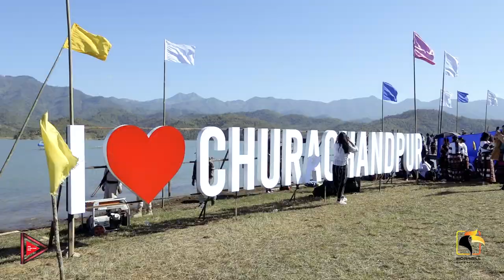Football freestyle show by Muani Tangpua || Sangai Festival 2022 CCPur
Freestyle football Muani Tangpua Sangai Festival 2022
Geljang Resort, Churachandpur, Manipur

Videography: Hornbill Cable Network

John Hmar Gallery